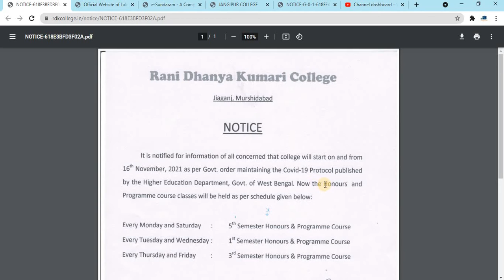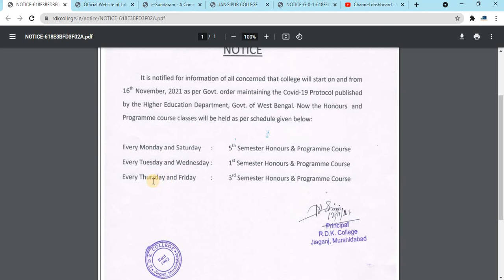Offline Class In RDK College || কলেজের কোন বর্ষের (Year) ক্লাস কবে কবে হবে জেনে নাও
My mic for recording: 1.